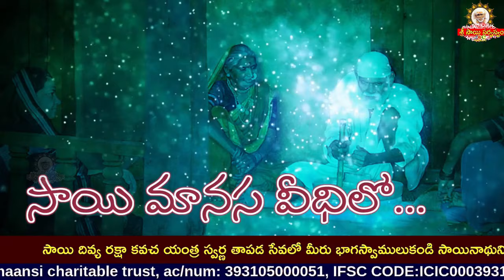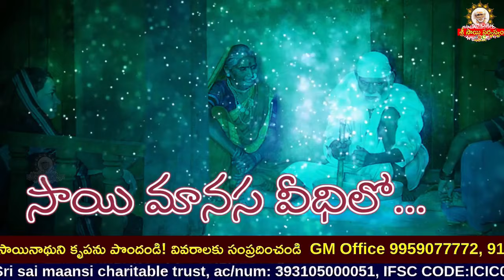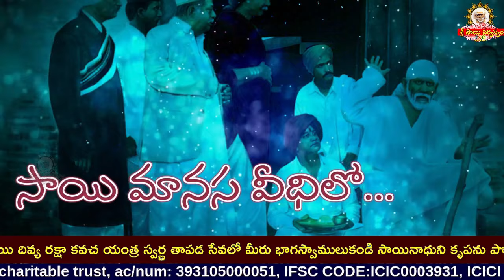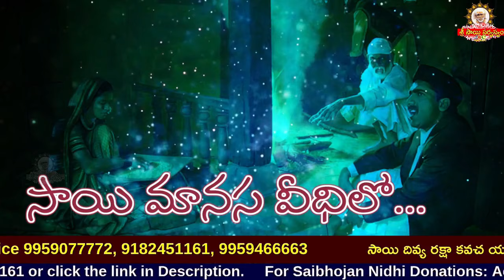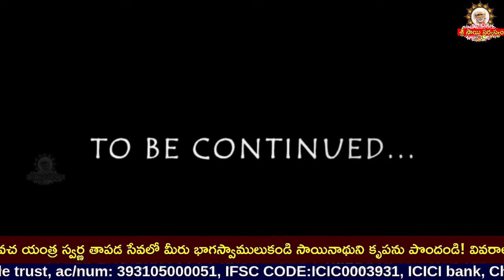Sai Manasa Vedhilo - 1024 I Shiridi Sai baba Life Story I సాయి మానస వీధిలో Sai Manasa Veedhilo today